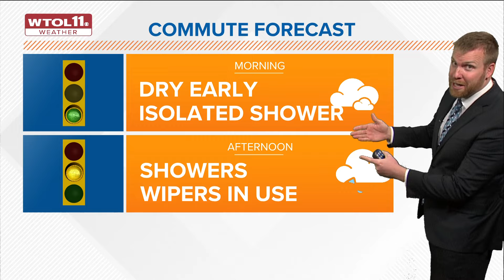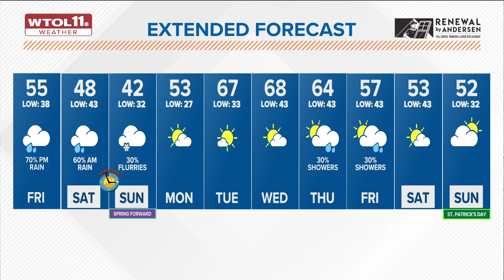Cloudy Friday with evening showers; more rain possible into Saturday | WTOL 11 Weather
Dry weather and cloudy skies are expected Friday morning. Rain chances return in the afternoon, becoming soaking into the evening